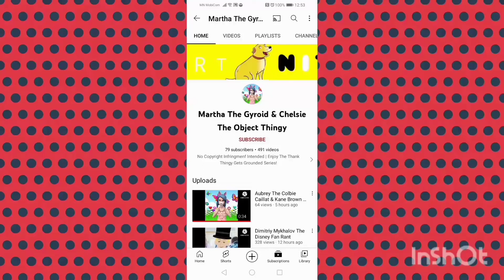MEGAEXPOSED For Steals Aubrey Cox Profile Picture